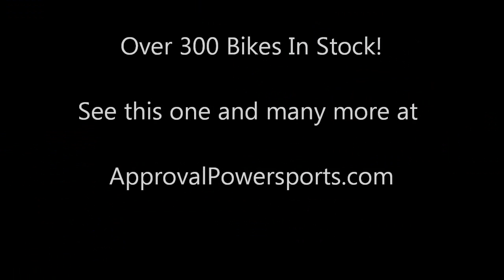2006 used sportbike for sale Suzuki Katana u1580